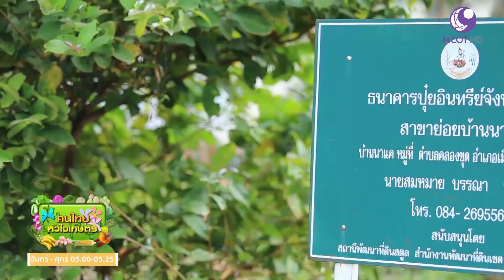กรมพัฒนาที่ดิน - ธนาคารปุ๋ยอินทรีย์ สาขาย่อยบ้านนาแค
ปัจจุบันการทำเกษตรอินทรีย์โดยการนำเศษวัสดุเหลือใช้จากการเกษตรมาทำปุ๋ยหมักหรือน้ำหมักชีวภาพ เพื่อลดต้นทุนการผลิตและปรับปรุงบำรุงดินได้อย่างยั่งยืน กำลังเป็นที่สนใจของเกษตรกรในหลายพื้นที่ ซึ่งกรมพัฒนาที่ดินในฐานะหน่วยงานหลัก ที่ดำเนินการพัฒนาปรับปรุงดิน ได้ส่งเสริมให้เกษตรกรลดต้นทุนในการผลิต โดยการจัดตั้งธนาคารปุ๋ยอินทรีย์ขึ้น ให้เกษตรกรผลิตปุ๋ยใช้เอง ลดต้นทุน และเพิ่มผลผลิต

รายการคนไทยหัวใจเกษตร  ออกอากาศ วันที่ 6 สิงหาคม พ.ศ. 2561